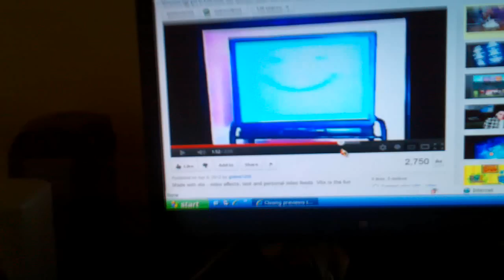Nick jr face and the lights curtain. HQ